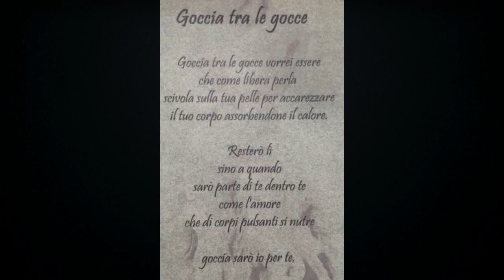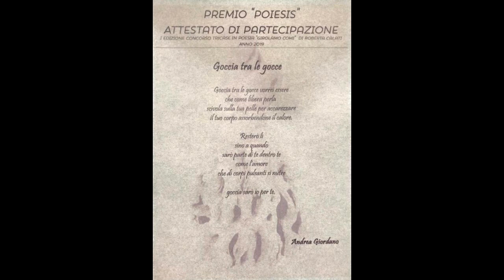" Goccia tra le gocce " (testo di Andrea Giordano - voce Gianni Viterbo)